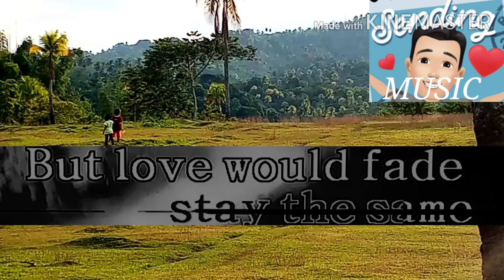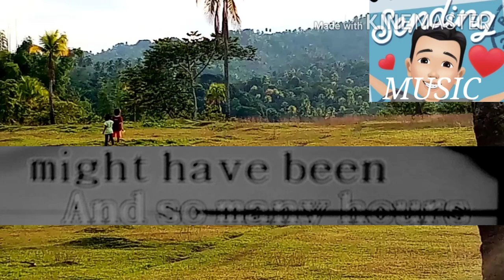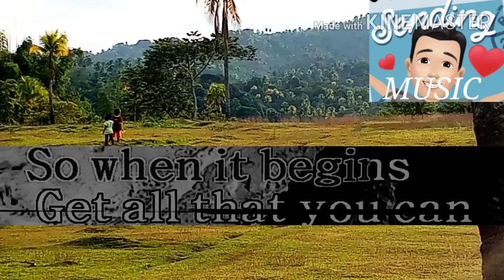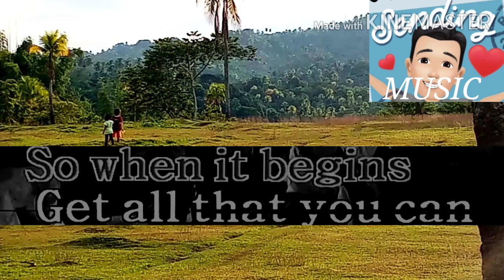Will of the Wind | Videoke | Karaoke Song with Lyrics #105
Singer : Jim Photoglo